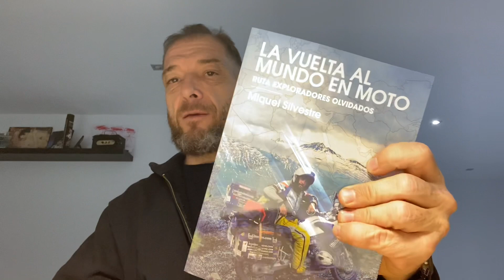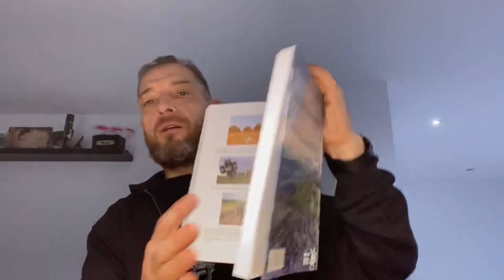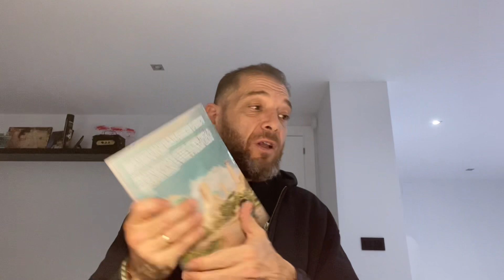Mensaje importante para mis leales